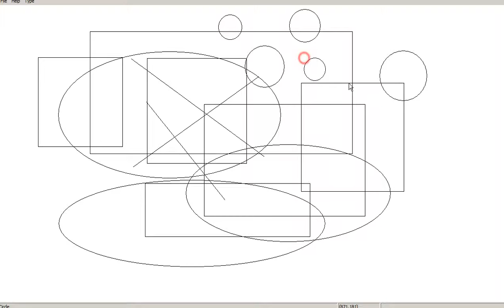SIMPLE PAINT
Phần mềm pain đơn giản.